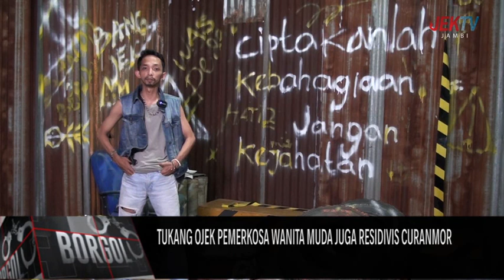TUKANG OJEK PEMERKOSA WANITA MUDA JUGA RESIDIVIS CURANMOR